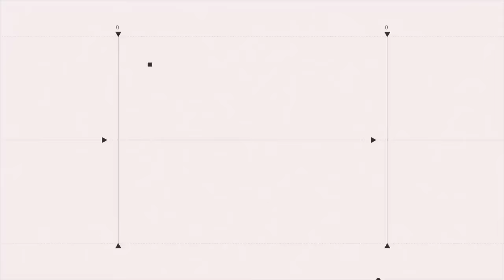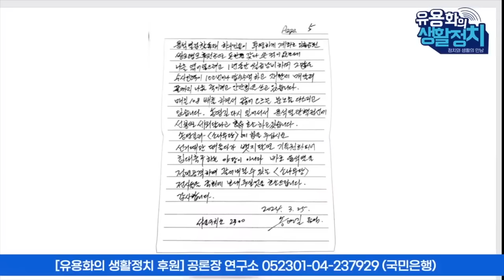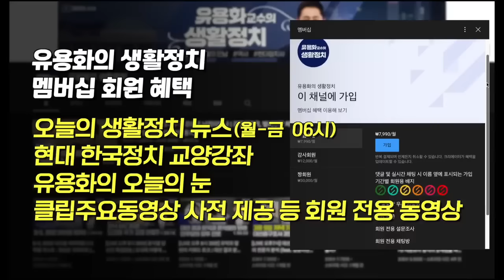(인기동영상)심리학자가 분석한 이재명, 조국, 한동훈 연설... 이재명과 한동훈 극과 극! 수준 차이 명확하다 - 김태형 사회 심리학자. 4월1일 재방송